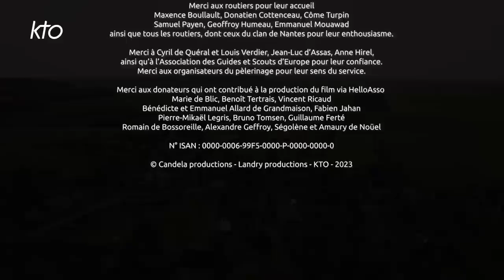Une autre jeunesse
Six jeunes de 17 à 23 ans quittent Nantes par un beau matin d'octobre. Ils participent à leur premier pèlerinage à Vézelay. Ces jeunes ne sont pas bien différents de leurs camarades de lycée, de la fac ou d'apprentissage. Et pourtant... Confrontés aux mêmes sollicitations du monde, aux mêmes difficultés d'une jeunesse en mal d'avenir, ils ont choisi de se fixer une règle de vie, de rejoindre une communauté d'hommes : la route scoute d'Europe. UNE COPRODUCTION LANDRY PRODUCTION/KTO 2022 - Réalisée par Tanguy Louvel